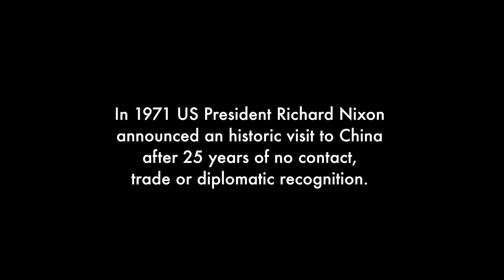Victorian Opera - 2013 Nixon in China - Preview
"Nixon in China should be high on any list of 'must see' arts events for the year." The Melbourne Review.

"The most remarkable thing about Nixon In China is the sheer memorability of that music." Limelight Magazine.

These performances of "Nixon in China" by John Adams with libretto by Alice Goodman are given by permission of Hal Leonard Australia Pty Ltd, exclusive agents for Boosey & Hawkes Music Publishers Ltd of London.

Recording: Act 1 Scene 1: The people are the heroes now (Chorus) by Adams, J,  Performed by Orth, Kanyova, Hammons, Heller, Opera Colorado Chorus, Colorado Symphony, Alsop) and Courtesy of Naxos, made available by Select Audio-Visual Distribution.